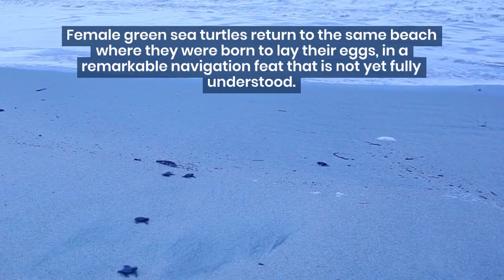5 Fascinating Facts About Green Sea Turtles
Dive into the crystal-clear waters of the ocean and discover the enchanting world of green sea turtles. In this captivating video, we unveil five fascinating facts about these ancient reptiles that have roamed the seas for millions of years. Learn about their impressive size, remarkable lifespan, and the incredible journeys they undertake during their migrations. Explore their unique feeding habits and the vital role they play in maintaining healthy marine ecosystems. Witness heartwarming moments as hatchlings make their brave journey from sandy nests to the vast ocean. Join us as we unravel the mysteries surrounding these magnificent creatures and gain a deeper appreciation for the conservation efforts aimed at protecting these gentle giants.